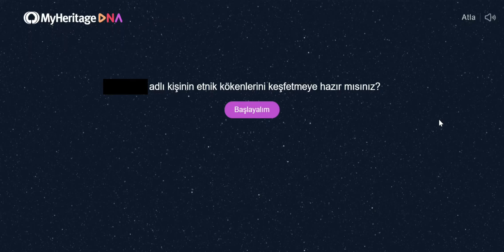MyHeritage DNA results Turkish from Hatay & 1/4 Rize Haplogroup E1B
Y-DNA E-M35 - E1B